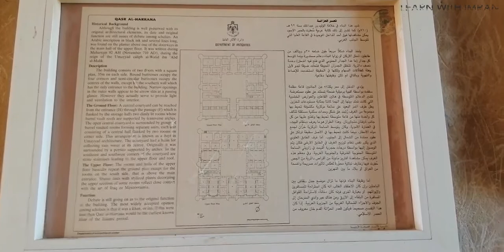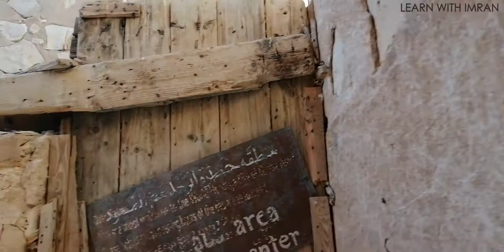Desert Castle 2020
Qasr Kharana (Arabic: قصر خرّانة), sometimes Qasr al-Harrana, Qasr al-Kharanah, Kharaneh or Hraneh, is one of the best-known of the desert castles located in present-day eastern Jordan, about 60 kilometres (37 mi) east of Amman and relatively close to the border with Saudi Arabia. It is believed to have been built sometime before the early 8th century AD, based on a graffito in one of its upper rooms, despite visible Sassanid influences. A Greek or Byzantine house may have existed on the site. It is one of the earliest examples of Islamic architecture in the region.

Its purpose remains unclear today. "Castle" is a misnomer as the building's internal arrangement does not suggest a military use, and slits in its wall could not have been designed for arrowslits. It could have been a caravanserai, or resting place for traders, but lacks the water source such buildings usually had close by and is not on any major trade routes.

It remains very well preserved, whatever its original use. Since it is located just off a major highway and is within a short drive of Amman, it has become one of the most visited of the desert castles. Archaeologist Stephen Urice wrote his doctoral dissertation, later published as a book, on Qasr Kharana, based on his work restoring the building in the late 1970s.